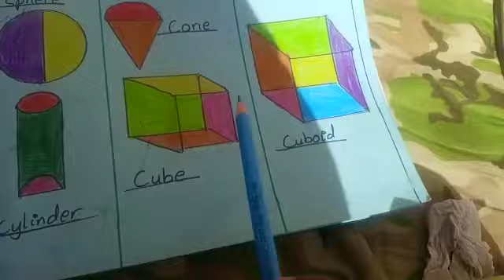3D shapes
3D shapes